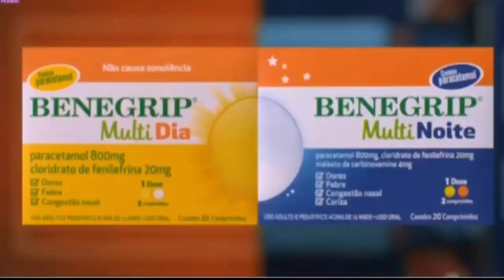Corinthians x Fortaleza - Chamada Globo - Brasileirão